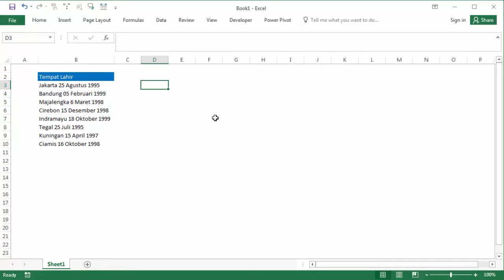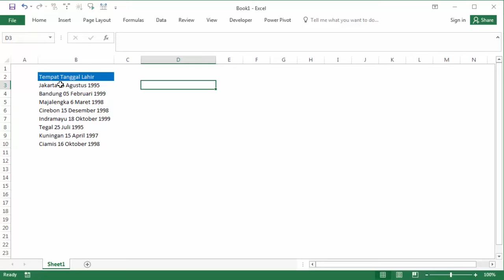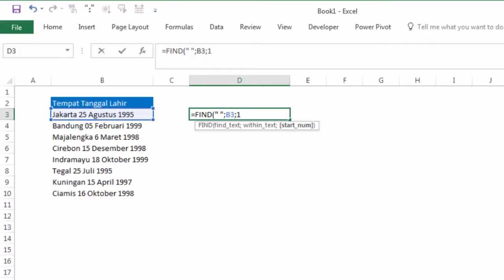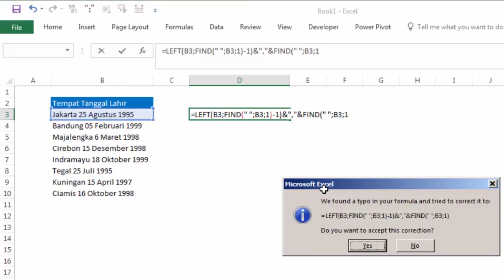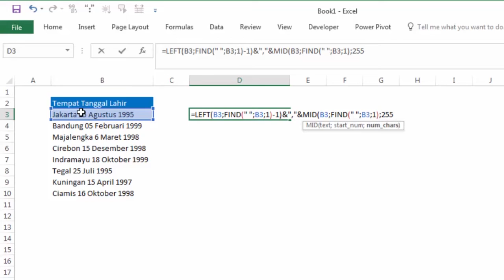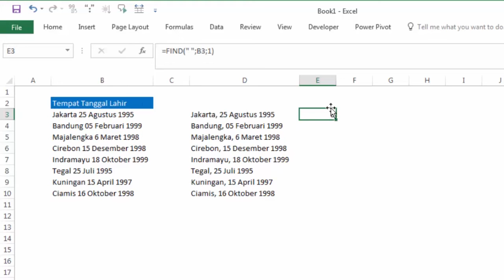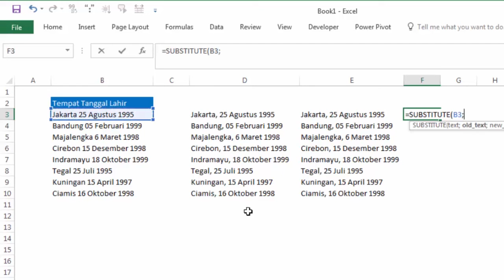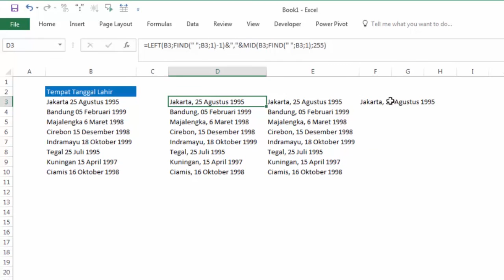cara menambahkan koma pada spasi pertama tempat tanggal lahir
bagaimana cara menambahkan karakter koma (,) pada spasi pertama di tempat tanggal lahir dengan menggunakan rumus excel?
Ini bisa dilakukan dengan menggunakan rumus LEFT, FIND, MID atau juga bisa menggunakan rumus excel substitute, dan juga bisa kombinasi rumus replace dan find.